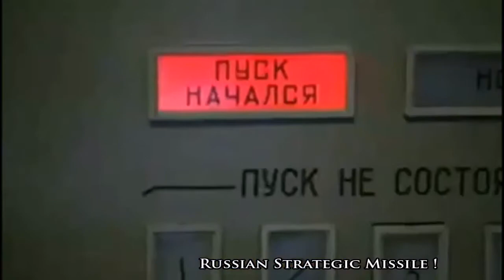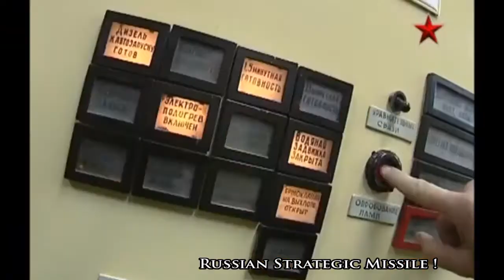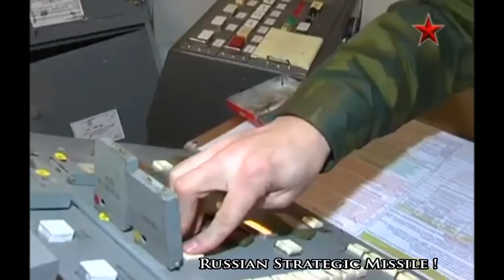Russia Is A Superpower Again || Russian Strategic Missile !!!!